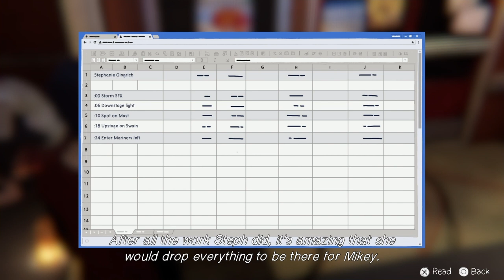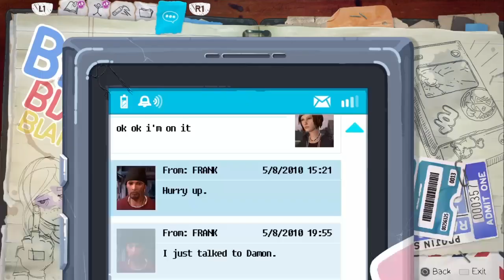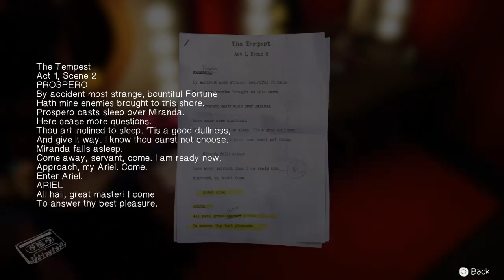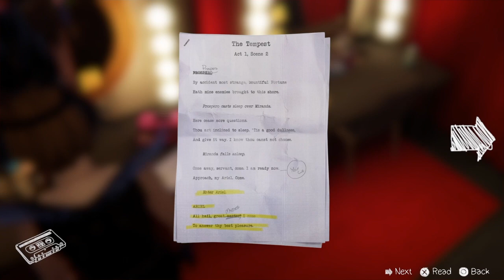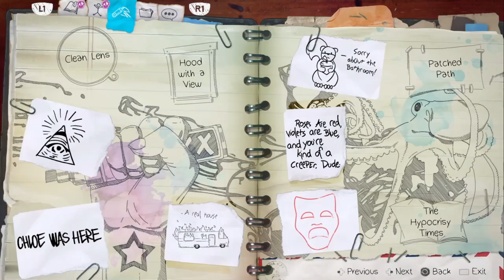Life is Strange Before the Storm Remastered - The Tempest Scene